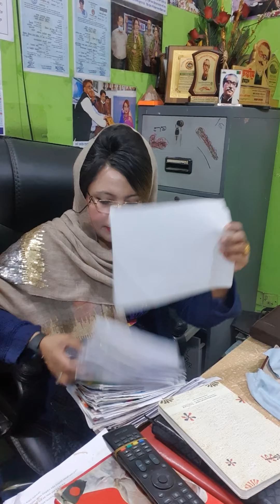3 February 2021